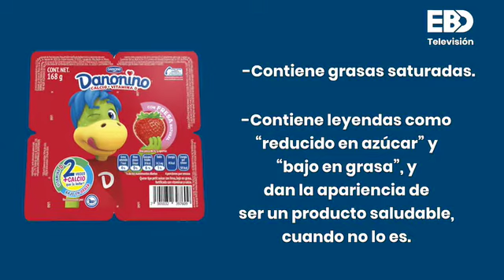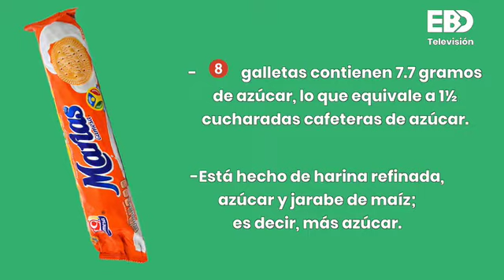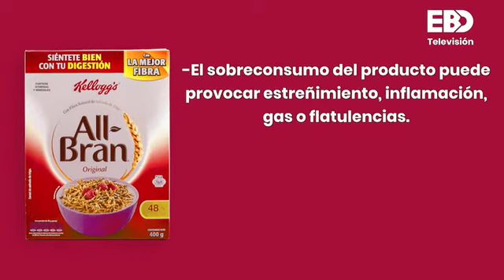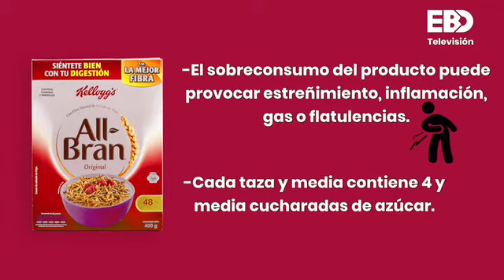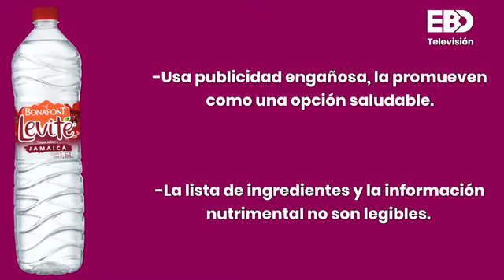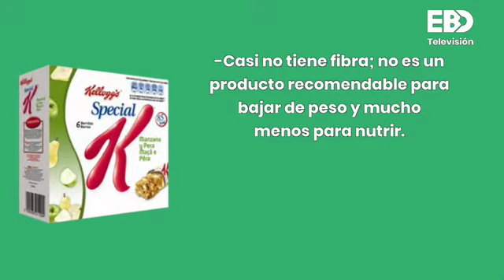15 alimentos que creías saludables, pero no lo son, según El poder del Consumidor.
Conoce los alimentos que creías saludables, pero no lo son, según El Poder del Consumidor.